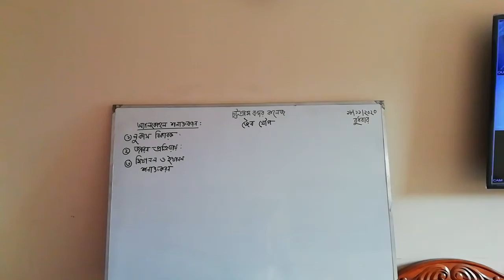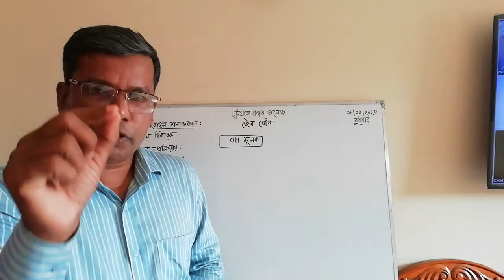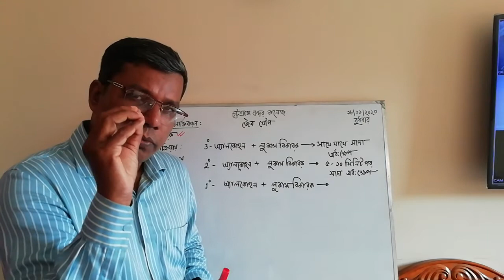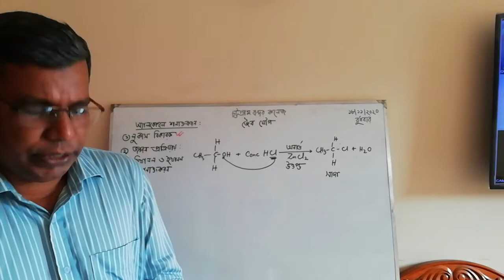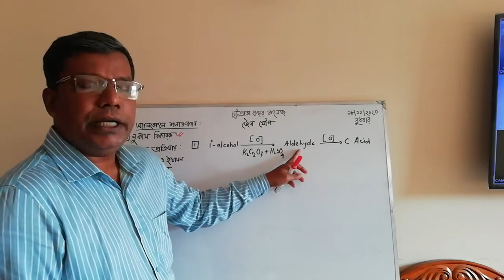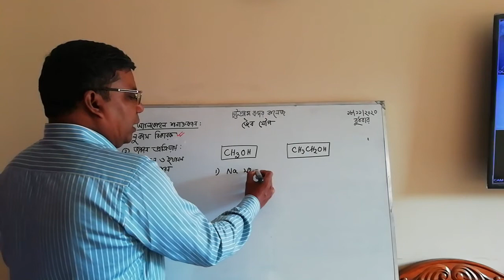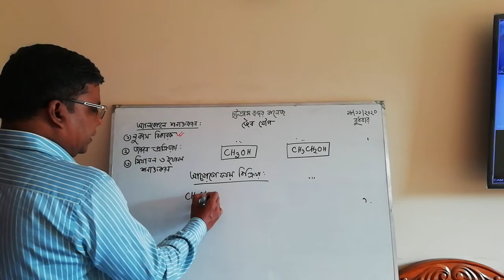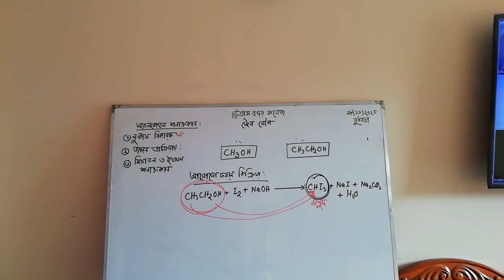চট্টগ্রাম বন্দর কলেজ অনলাইন ক্লাস ৪৫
জৈব রসায়ন